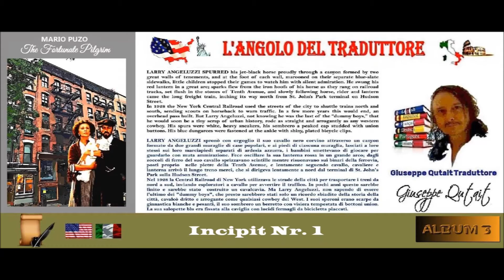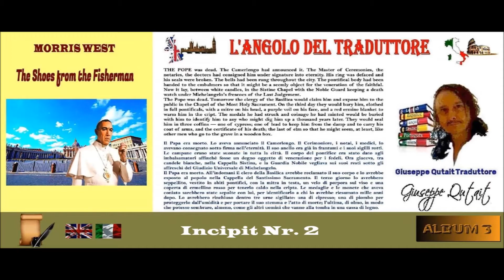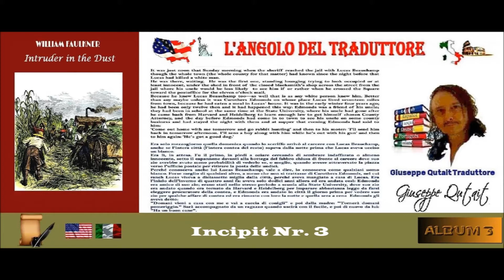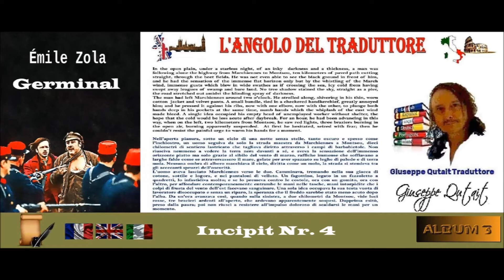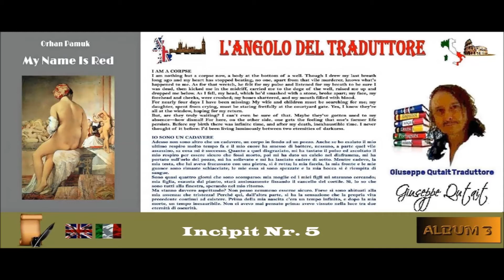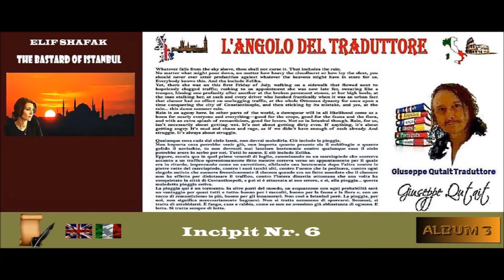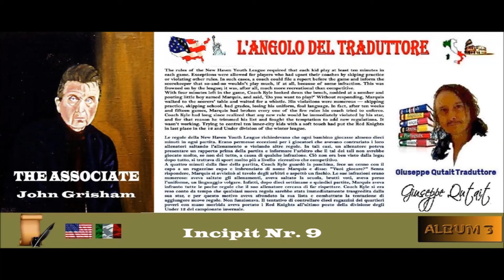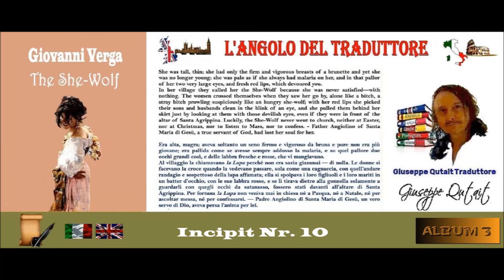L'ANGOLO DEL TRADUTTORE #24 GLI INCIPIT LETTERARI BILINGUI di Giuseppe Qutait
Tutti e 10 gli incipit letterari bilingui sono stati tradotti da me. Le bandierine indicano la sequenza del processo di traduzione.
Tutte le book cover sono state create da me.
Se nel video non siete riusciti a leggere uno degli incipit potrete leggerlo in tutta calma su Facebook cliccando sul link corrispondente all'incipit in questione:

All 10 bilingual literary incipits have been translated by me. The flags indicate the sequence of the translation process.
All book covers were created by me.
If you were unable to read one of the incipits in the video, you can read it calmly on Facebook by clicking on the link corresponding to the incipit in question: